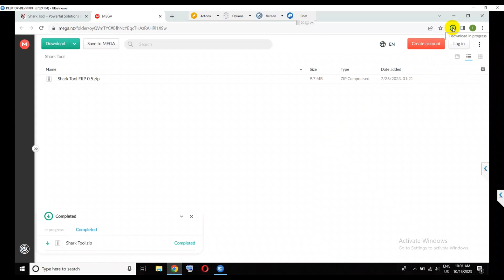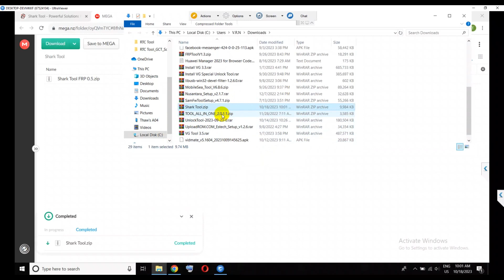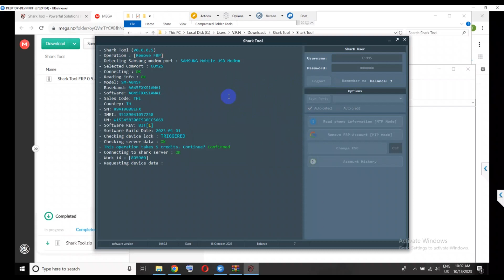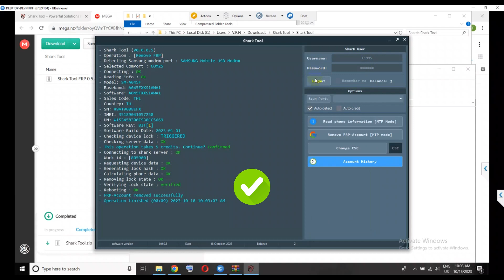Samsung Sm A045F FRP By Shark Tool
✅SAMSUNG SM A045F FRP LOCK  By Shark Tool

All Model
All Version
WordWide Support

🟢Remote Only  = 7 USDT
🟢Remote Only  =23000mmk

💥Payment method is Binance
💥Payment method is kbz Pay
💥Payment method is Wave Pay

✅Connect Me
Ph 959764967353